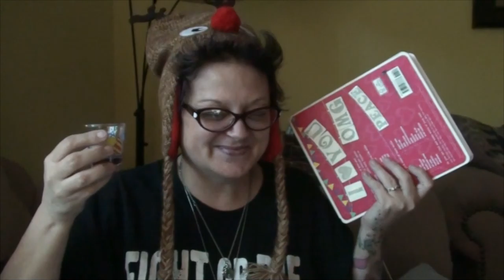VAL TAKES THE MAMA JUANA CURE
Kevin comes up to Nikki and John's to take Valerie to the doctors in the morning! Valerie tries the Mama Juana Cure for her cough and cold! And also offers to eat some Gochuijang Hot pepper paste in we can get to 250 views per video! Which is a big leap for Valerie considering she does not eat anything hot!

                    Kevin: 49drummers
                    Megan: meganceciliacoyne

Free christmas background HQ
Mr Channels